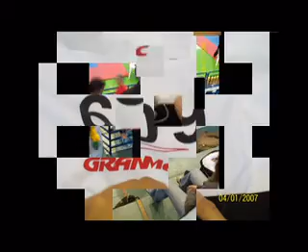Recuerdo del VIII Panamericano de Taekwondo ITF en FLorianopolis BRasil año 2008